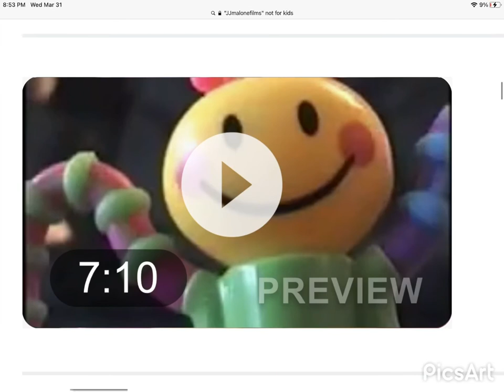Club Penguin Disney Pixar Inside Out Bing Bong/Meet Rockhopper jul 2015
Baby Psychosis (Baby Einstein, not for kids)